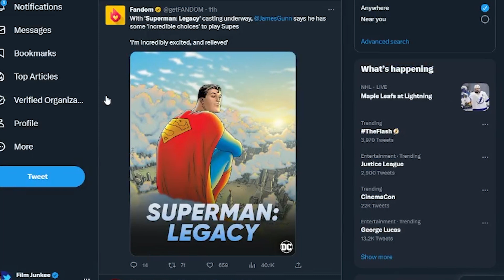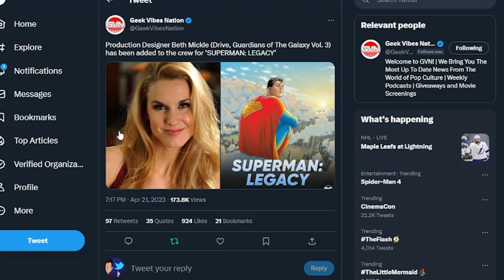New Superman Legacy Updates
James Gunn is currently on press for Guardians of the Galaxy Volume 3, but in the past few days, the Superman film got a costume designer and production designer signed on, and there are rumors about when it will begin production.